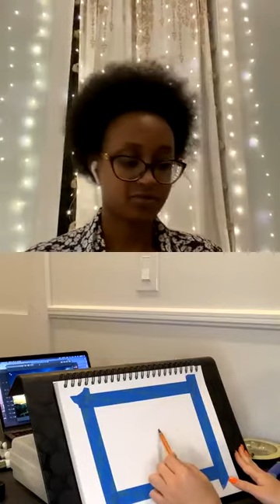Sip, Smoke, and Paint with Christina | Locals Festival NYC 2020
We have @sabriyuh interviewing and painting with @xttiannie on localsfest 🎨 She is an artist who specializes in paint work.
Christina guides us with painting a nature landscape. We chill with music in the background and just vibe while unleashing creativity. We also indulge in some thangz 🍷 🍃

Follow Christina and support her work! Follow her art page @christinasarconeart She is also open for commissions so be sure to hit her up 💘

Check out @localsfestival on Instagram to catch the full live, as well as see our other amazing locals and their sets!

Thank you to everyone who supported, donated and participated in (Locals Fest NYC).